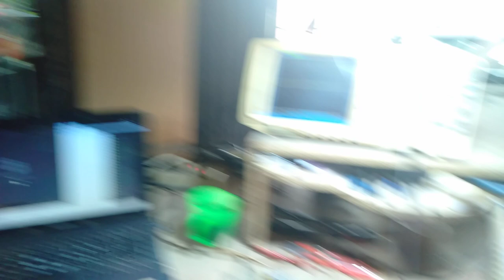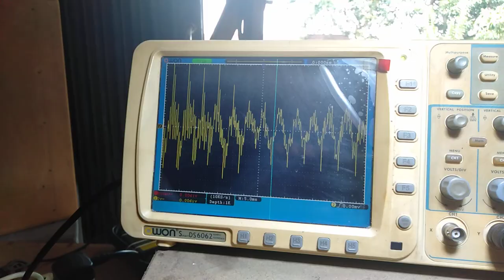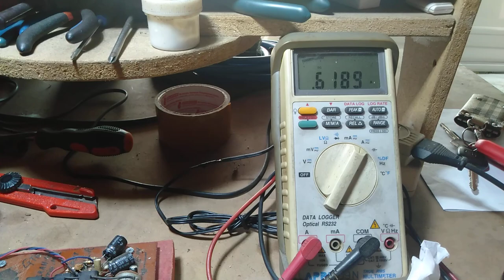Uji pemasangan DSP stereo Custom & Amplifier Vocal pada Bas Kolong